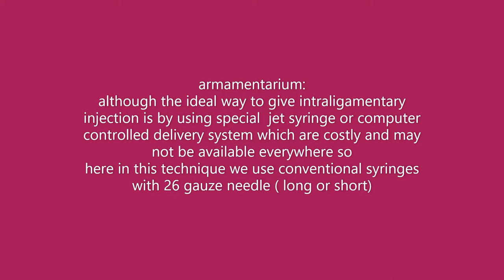intraligamentary local anaesthesia by using conventional syringe technique by dr nishit kumar shah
intraligamentary injection by using conventional syringe is very simple and very helpful supplemental injection technique which can increase patient compliance and decrease pain in certain group of patients